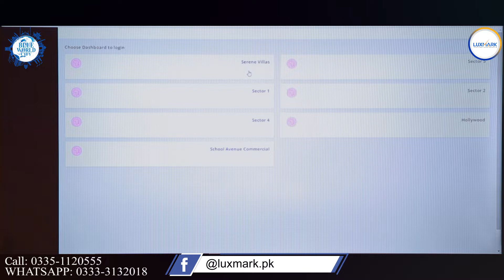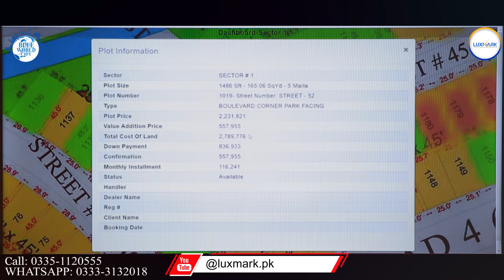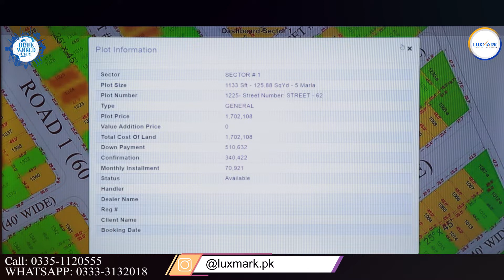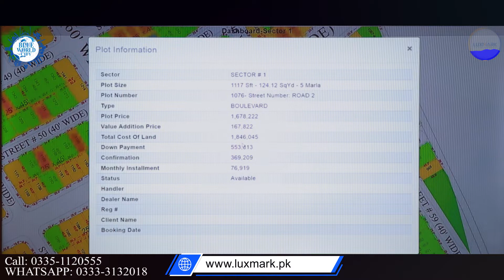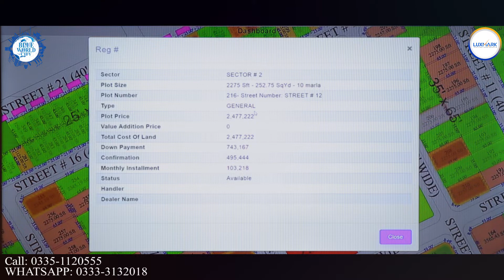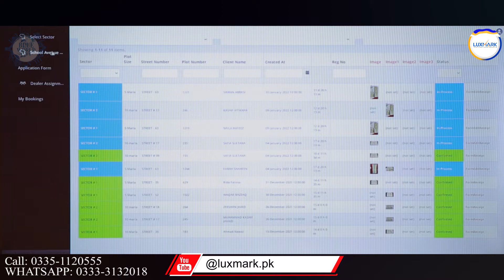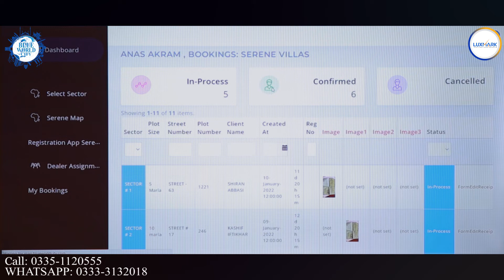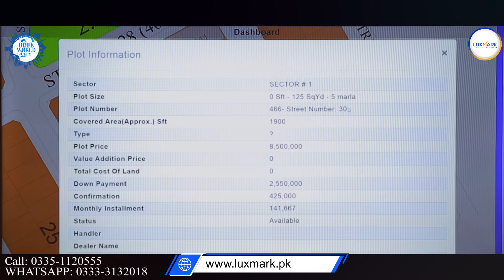Good News For Blue World City Customers | Now you can book a Plot of your own choice | Balloted Plot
𝗚𝗼𝗼𝗱 𝗡𝗲𝘄𝘀 𝗳𝗼𝗿 𝗕𝗟𝗨𝗘 𝗪𝗢𝗥𝗟𝗗 𝗖𝗜𝗧𝗬 𝗖𝘂𝘀𝘁𝗼𝗺𝗲𝗿𝘀

Now you can book a Plot of your own choice ( Corner - Park Face - Main Road) along with Plot number in General Block and Overseas Block of Blue World City. (Balloted Plots)

Blue World City Balloted Plots
Hollywood Block
Islamabad Property
Islamabad
Rawalpindi